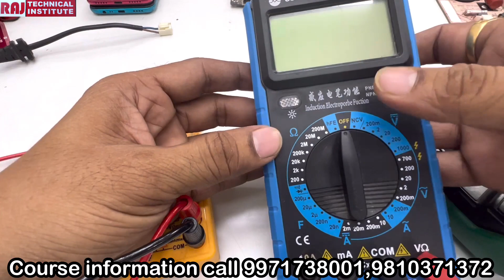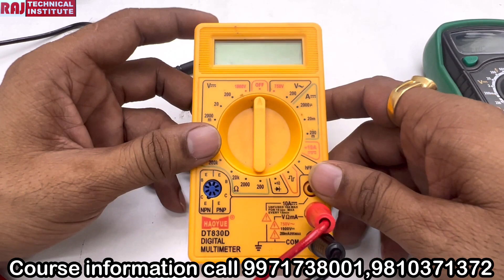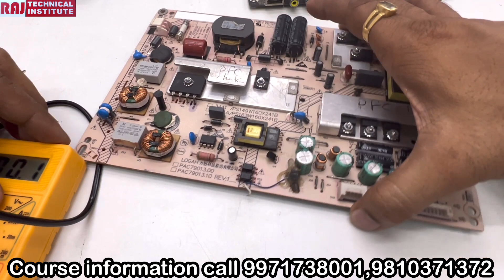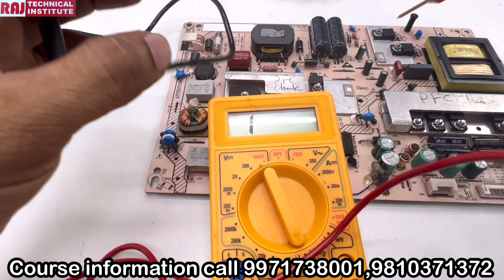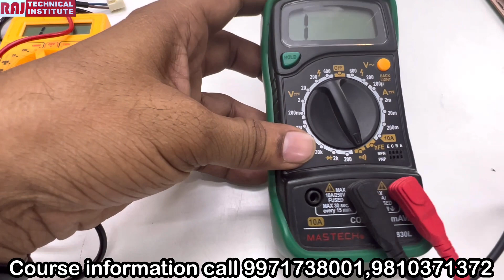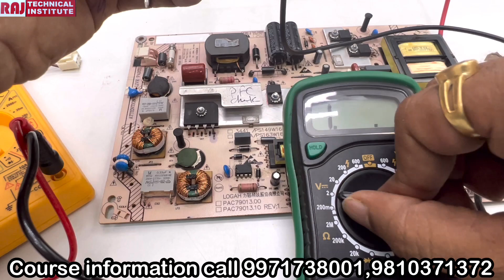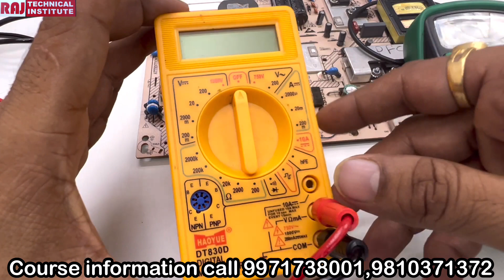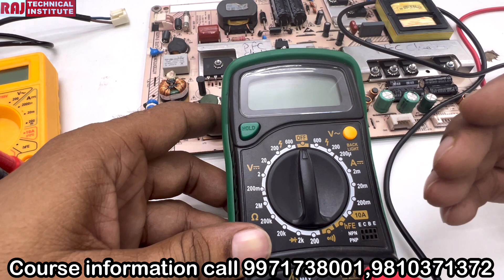मल्टीमीटर कम बजट में क़ोनसा लें 🔥mobile repairing course | Raj Technical Institute | Delhi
🔥All mobile repairing full advance level hardware software chip level courses with OCA lamination
🔥 Advance level software course
🔥 EMMC Programming
🔥 Schematic Diagram Information

Mobile repairing course mobilerepairing creatingforindia mobilerepair rajtechnicalinstitute creatingforindia mobile smartphone repairing course in Hindi # mobile repairing kaha se sikhe# mobile repairing Delhi me kaha hai top one mobile smartphone iPhone repairing institute#